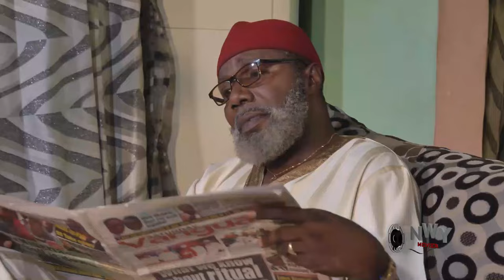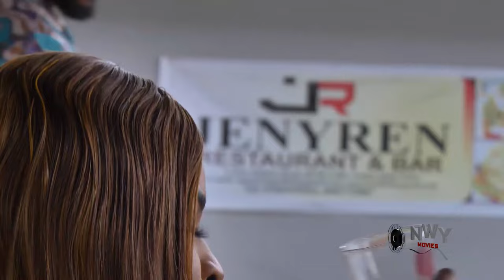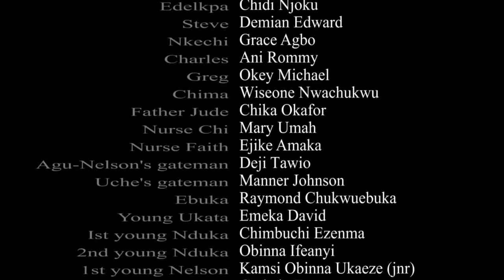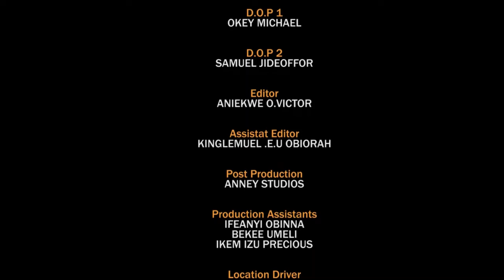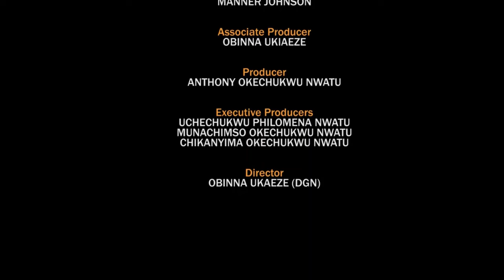How The Orphan That Wants To Abandon Her Child At The Palace Gate Won The Heart Of The Prince